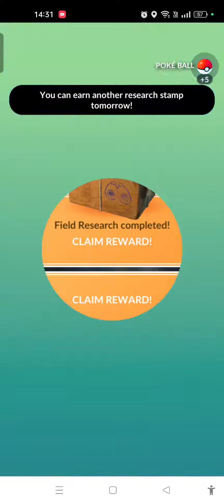Field Research Quest and Shiny Check 30/04 🔎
How long until I get another Shiny from quests? The previous record is 49 checks.